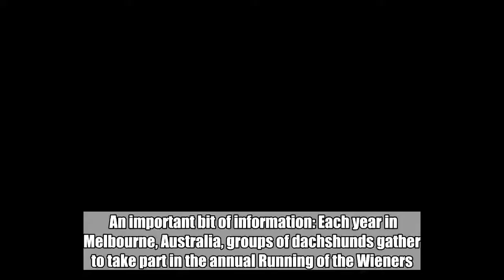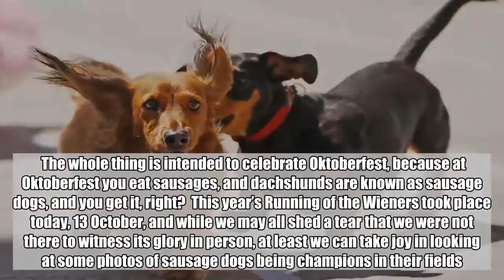Trust us, these photos of sausage dogs racing will bring joy to your day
An important bit of information: Each year in Melbourne, Australia, groups of dachshunds gather to take part in the annual Running of the Wieners.  The Running of the Wieners is a contest in which sausage dogs race. It is brilliant because dachshunds have tiny legs.  The event also involves a costume parade, so those doggos who aren’t skilled in speed can fulfil their need to smash the competition by dressing up as fire engines or – the obvious choice – hot dogs.  The whole thing is intended to celebrate Oktoberfest, because at Oktoberfest you eat sausages, and dachshunds are known as sausage dogs, and you get it, right?  This year’s Running of the Wieners took place today, 13 October, and while we may all shed a tear that we were not there to witness its glory in person, at least we can take joy in looking at some photos of sausage dogs being champions in their fields.    Please, pause whatever you are doing and behold these little-legged legends. They deserve your full attention. AND THEY’RE OFF    Stay the course    Defeat your enemies, pooches    On the track or in the arena of fashion    Fly towards victory, little pups    These two are called Oggy and Spencer. They are nailing this.    What’s that peacock doing there?    A sausage in a sushi roll? Wild    A very scary pirate    This is Frankie, he is also doing a very good job    As is Poppy    But I’m afraid it’s Delly the Very Hungry Caterpillar who wins in our books  Bravo.        The Fix   The daily lifestyle email from Metro.co.uk.  Find out more